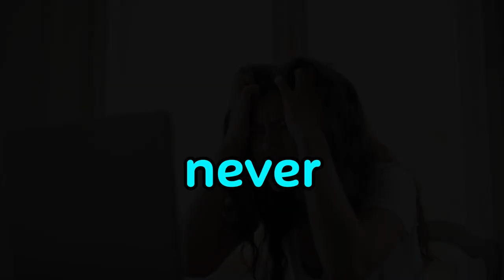why did sansa never ask Littlefinger how she was supposed to avenge her family by marrying Ramsay?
Welcome, fellow Game of Thrones enthusiasts! 🐺 In today's video, we're delving into the intriguing mystery surrounding Sansa Stark's decision not to question Littlefinger about her marriage to Ramsay Bolton. 🤔 Grab your direwolf plushies because we're about to dissect this enigma!
Picture this: Sansa, the rightful heir to Winterfell, faced with the daunting prospect of marrying the sadistic Ramsay Bolton. 🏰 You'd expect her to grill good ol' Petyr Baelish, aka Littlefinger, right? But nope, she just goes along with it! What's up with that, Sansa? 🤷♀️

Join us as we analyze Sansa's trust in Littlefinger, her quest for revenge, and the possibility of plot convenience in the Game of Thrones universe. 📜 Plus, we'll dive into some humorous speculation, like Sansa being too distracted by Winterfell's interior decorating to think straight! 🎨

In the end, Sansa's silence remains a mystery, adding to the intrigue of Game of Thrones. 🤫 Let's toast to the ever-mysterious Stark and hope she learns to ask more questions before saying "I do" in the future. 🍷
Timestamps:
00:00:23 – Intro
00:00:47 – The Trust Factor
00:00:58 – The Revenge Agenda
00:01:11 – The Plot Convenience
Thanks for joining us on this journey through the perplexing world of Westeros! If you have any theories of your own, share them in the comments below. ❄️